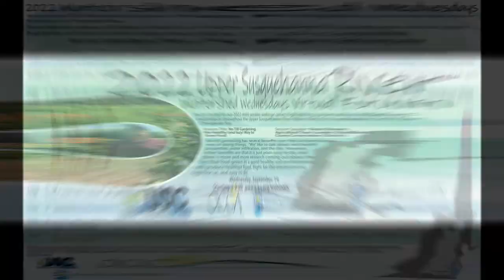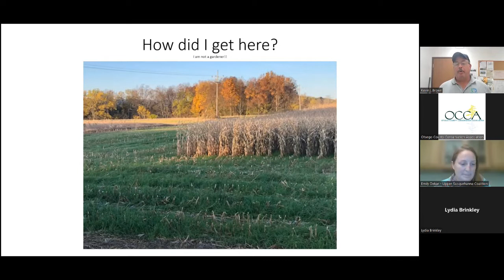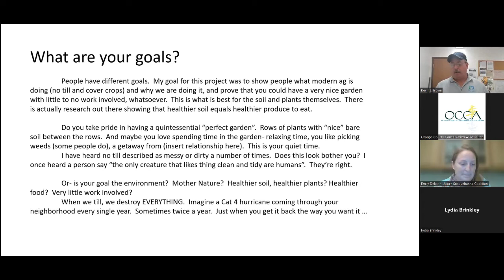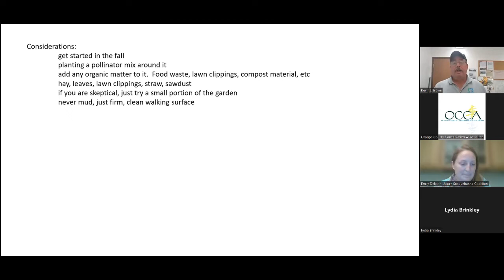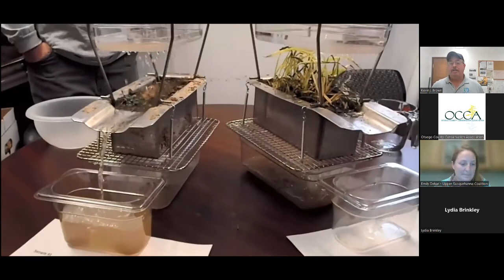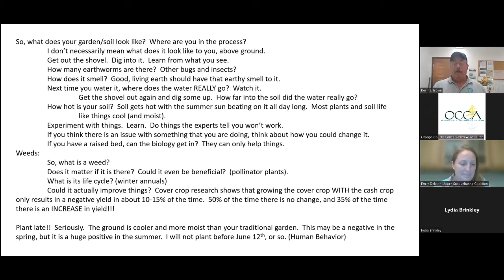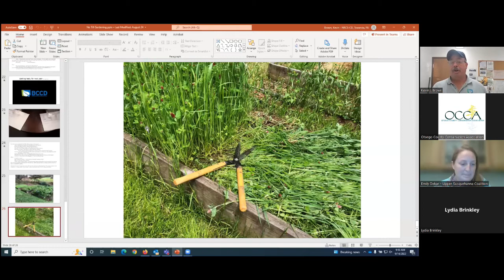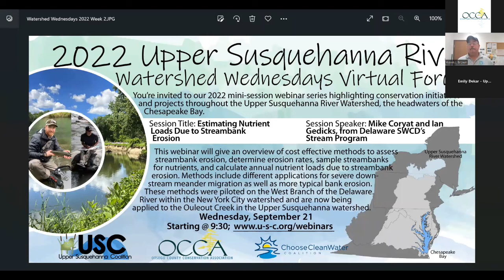2022 Watershed Wednesdays Week 1 - No Till Gardening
No till gardening allows us reap the benefits that we all talk to our producers about- no till, soil health, water infiltration, cover crops, mycorrizhal fungi, and everything else environmentally related, but yet also make gardening super easy.  there is no rock picking, no tilling, no weeding, and virtually no watering (unless it happens to be a year like this year).